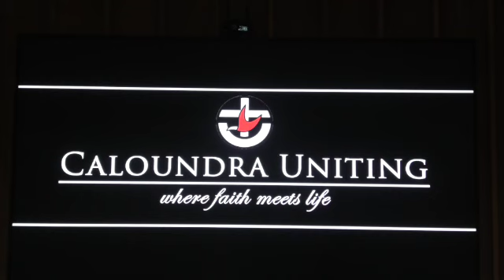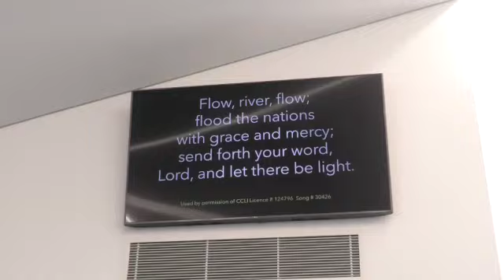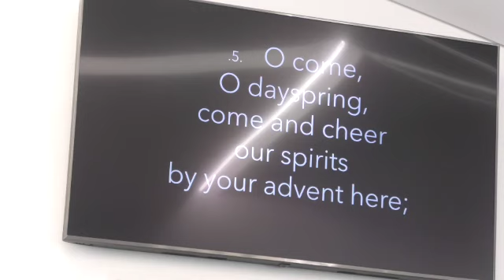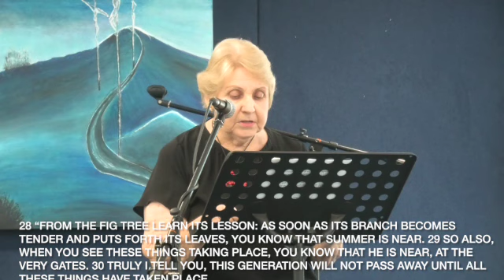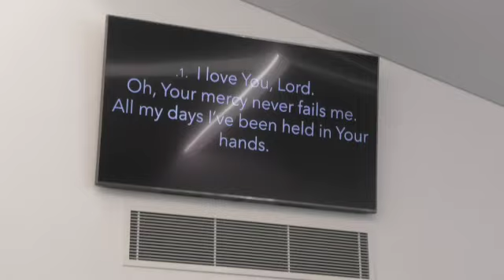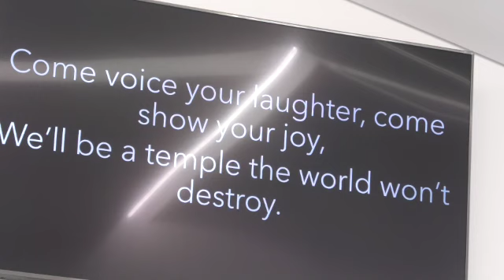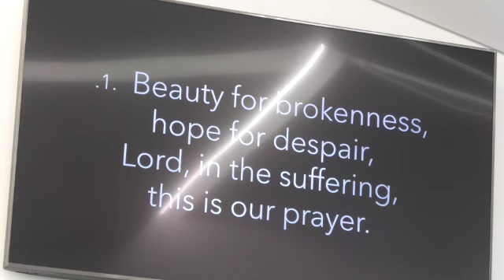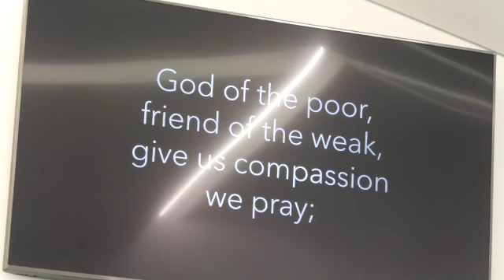3 December 2023 SD 480p